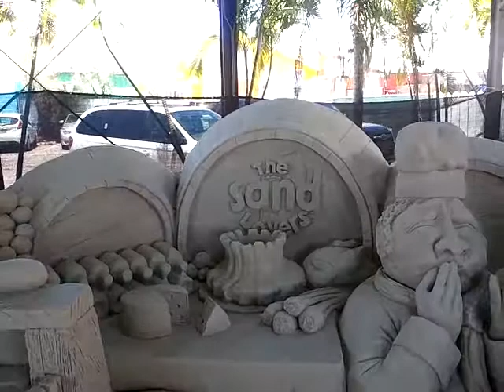Tin City Naples Sand Sculpture Project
The Sand Lovers, Tin City Sand Sculpture